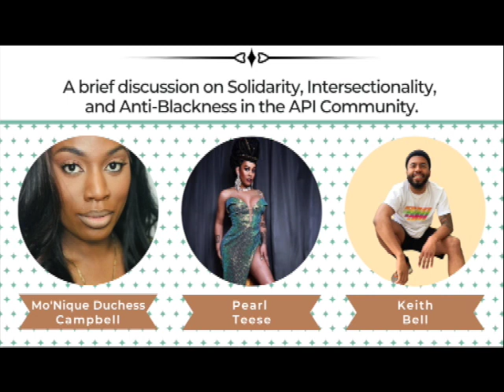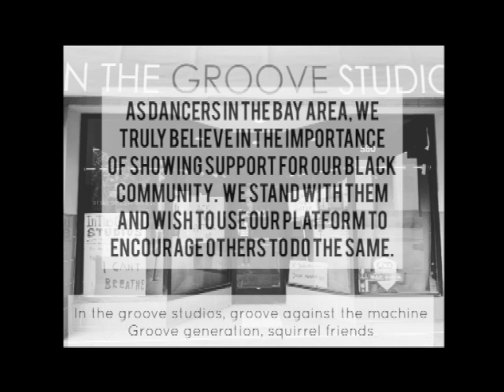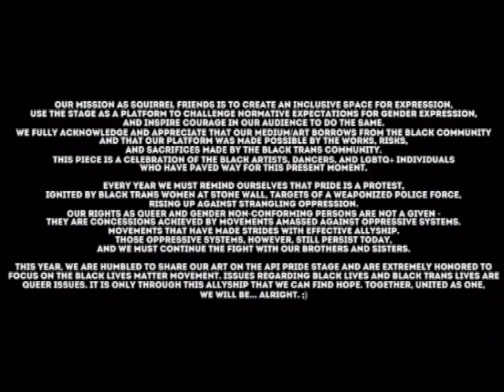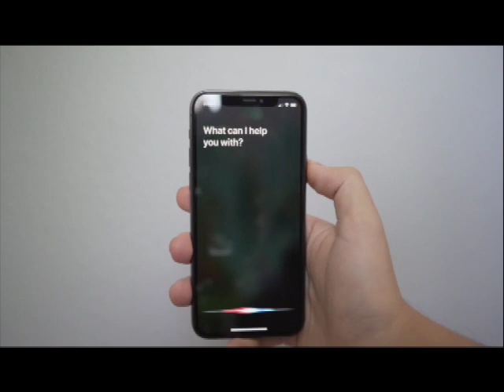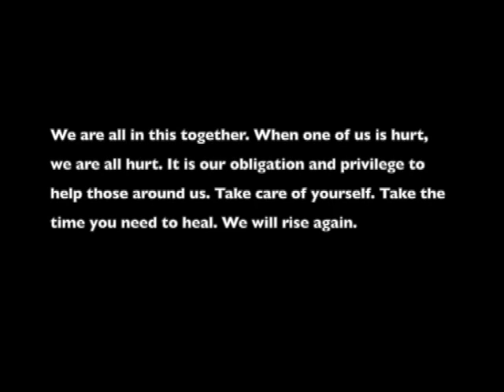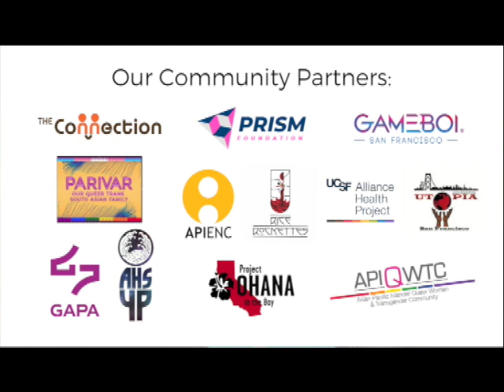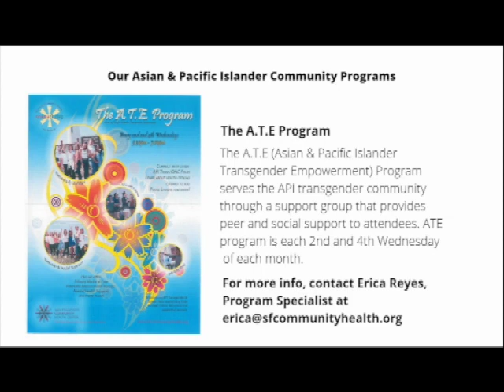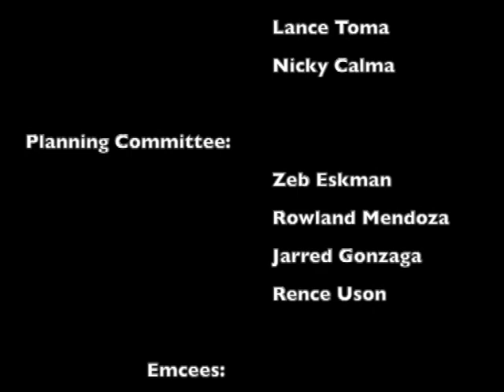Asian & Pacific Islander LGBTQ Pride Pavilion and Virtual Stage 2020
It’s our 20th Anniversary! This year, the Asian & Pacific Islander (API) LGBTQ Pride Stage is going virtual on Sunday, June 28, 2020 from 3:00 PM – 6:30 PM PDT via Facebook Live! We have a fantastic line-up of performers to entertain everyone!

Hosted by local API personalities, Ehra Amaya, Anjali Rimi and J.

Beat & Sounds by
DJ Chico Eli Chi

Dance Performances by
Groove Against The Machine
Syndicate Dance

A Brief Discussion on Solidarity, Intersectionality, and Anti-Blackness in the API Community

Moderator:
Jarred Gonzaga

Panelists:
Pearl Teese
Mo'Nique Duchess Monroe
Keith Bell

Vocal Performances by:
Maddie B
Joey Diamond

Our Drag Performances by:
Haus of Sierra
Haus of Teese
Mocha Fapalatte
Miss Shu Mai

Our Community Partners:
Asian Health Services Youth Program
API Equality - Northern California
APIQWTC - Asian Pacific Islander Queer Women & Transgender Community
The Connection
GameBoi SF
GAPA - Building QTAPI Community Since 1988
Parivar Bay Area
Project Ohana in the Bay
Prism Foundation, formerly GAPA Foundation
Rice Rockettes
UCSF Alliance Health Project
UTOPIA SAN FRANCISCO